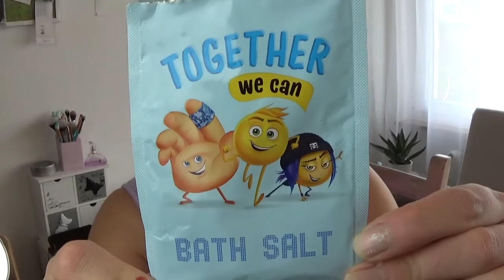Spa moment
Me Time